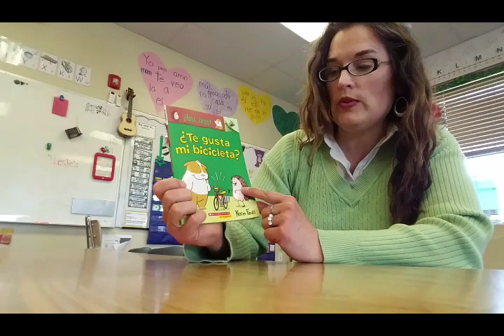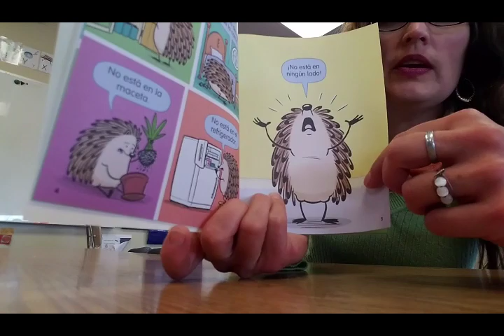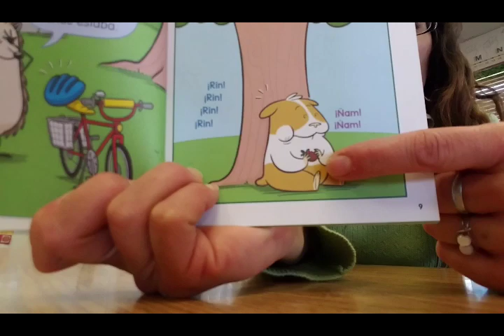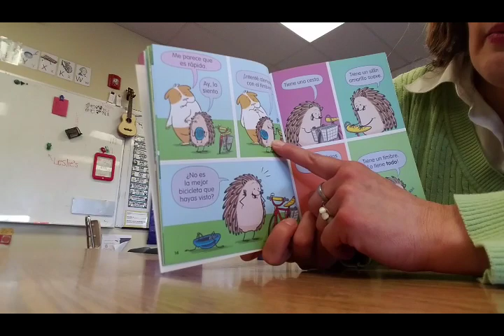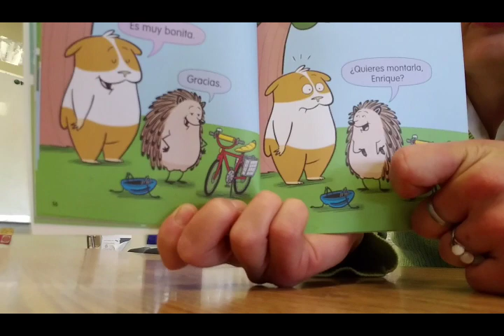¿Te gusta mi bicicleta? Por Norm Feuti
Leído por Maestra Castañeda